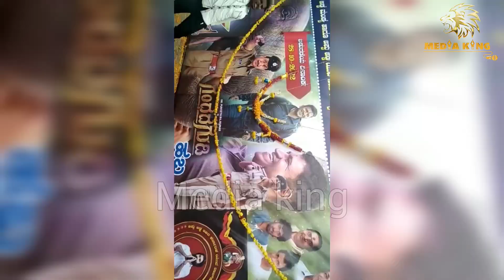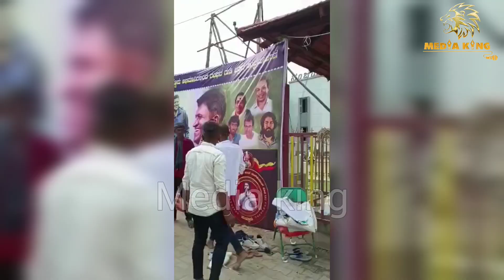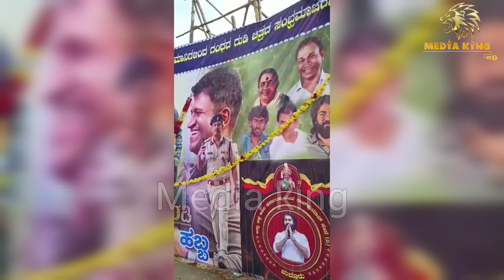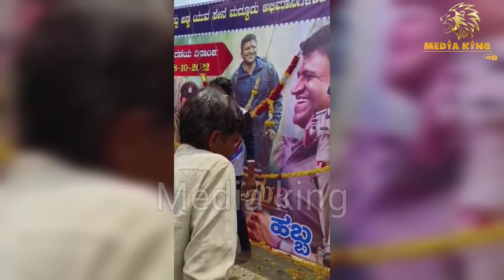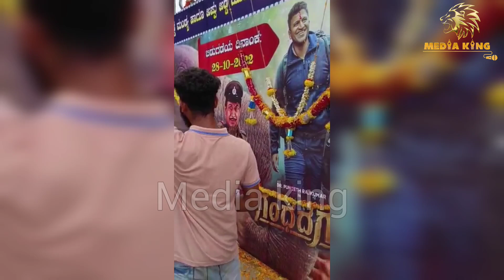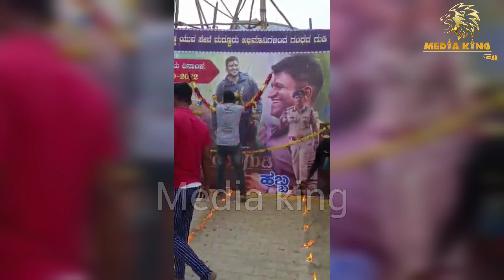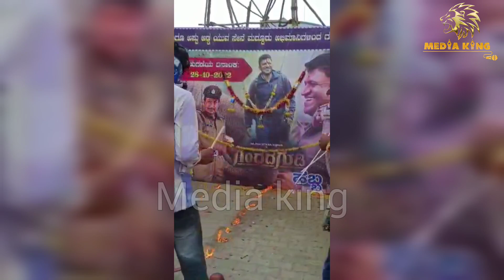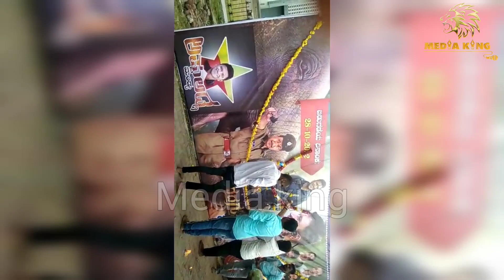ಅಣ್ಣಾವ್ರು, ಅಪ್ಪು, ಶಿವಣ್ಣ ಫೋಟೋ ಮುಟ್ಟಿ ಭಾವುಕರಾದ ಅಜ್ಜಿ | Rajkumar | appu | shivanna| media king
|drrajkumar |
|dr rajkumar hit songs |
|dr rajkumar songs |
|dr rajkumar movies|
|dr rajkumar|
|dr rajkumar devotional songs kannada|
|dr rajkumar kannada song|
|dr puneeth rajkumar|
|dr rajkumar death video|
|dr rajkumar feeling songs|
|dr rajkumar full movies |
|shivarajkumar |
|shivarajkumar hit songs|
|shivarajkumar kannada movie|
|shivarajkumar new movies|
|shivarajkumar old songs|
|shivarajkumar old movies|
|shivarajkumar all kannada movies|
|shivarajkumar new song|
|shivarajkumar daughter|
|shivarajkumar whatsapp status kannada|
|shivarajkumar kannada song|
|puneeth rajkumar|
|puneeth rajkumar songs|
|puneeth rajkumar funeral|
|puneeth rajkumar workout in gym|
|puneeth rajkumar movies|
|puneeth rajkumar new movie|
|puneeth rajkumar kannada movie|
|puneeth rajkumar death|
|puneeth rajkumar dance|
|puneeth rajkumar all movie|
|puneeth rajkumar picture|
|appu fans|
|appu fans warning|
|appu fans|
|appu fans angry on darshan|
|appu fans craze|
|appu fans crying|
|appu fans vs darshan|
|appu fans craze whatsapp
status|
|appu fans song|
|appu fans about darshan|
|appu fans surprise|